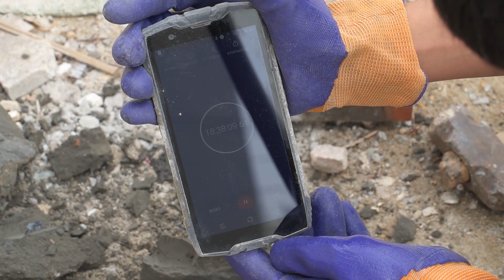Blackview BV6800 Pro concrete and sandpile test, IP68/IP69K rugged phone with 6580mAh NFC